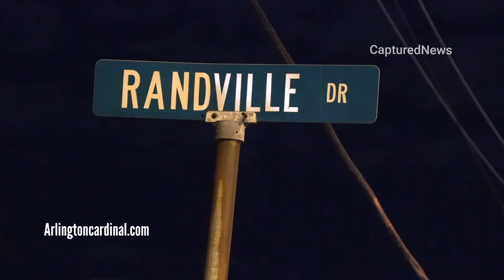Shooting investigation at Winslowe Drive and Randville Drive in Palatine